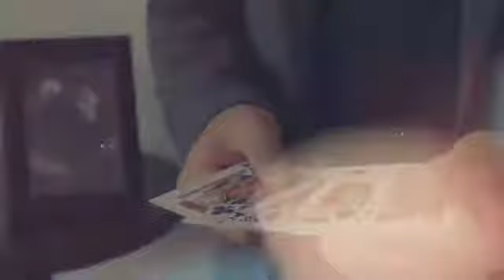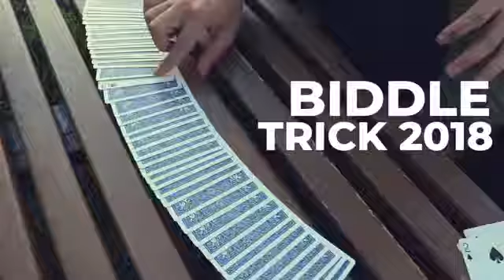BRAVE by Kimoon Do Magic Trick